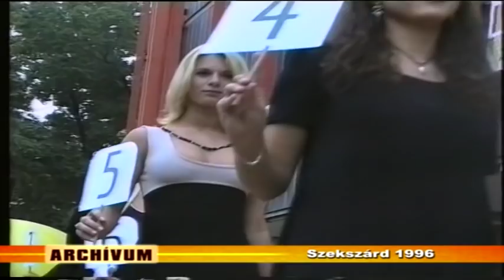Szüret szépe Szekszárd 1996. Archívum